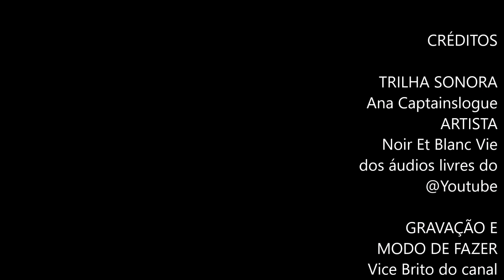Bolachinhas Amanteigadas que Derretem na Boca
"O óbvio é aquilo que nunca é visto até que alguém o manifeste com simplicidade"
(Khalil Gibran)

INGREDIENTES:
250 grs de farinha de trigo sem fermento
170 grs de manteiga (coloquei com sal)
100 grs de açúcar refinado
1 colher (chá) de essência de baunilha

Para o recheio: goiabada picadinha

👉 Importante saber:
Para los extranjeros que no hablan portugués brasileño, la sugerencia es utilizar el traductor de Google para una mejor comprensión de la lista de INGREDIENTES.

👉 Important to know:
For foreigners who do not speak Brazilian Portuguese, the suggestion is to use the Google translator for a better understanding of the list of INGREDIENTS.

👉 Não esqueça de deixar o seu LIKE - Isso é MUITO importante!
👉 Click em Todas para  ativar o SINO das notificações, pois assim você receberá avisos de novos vídeos.